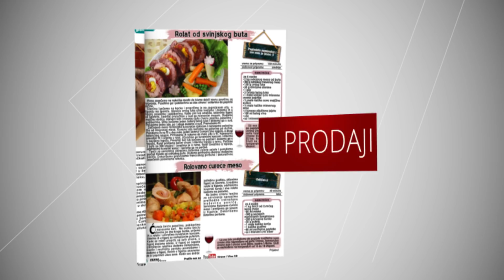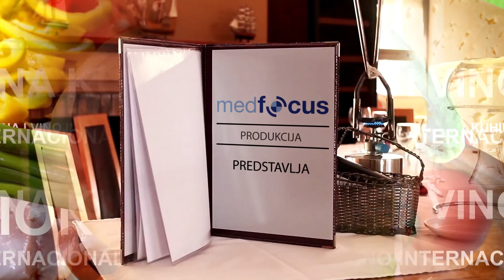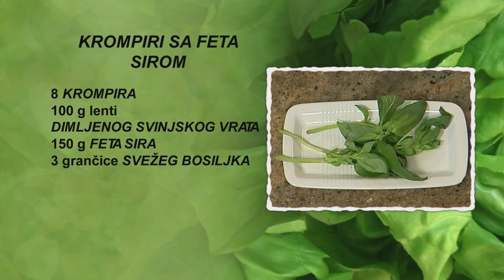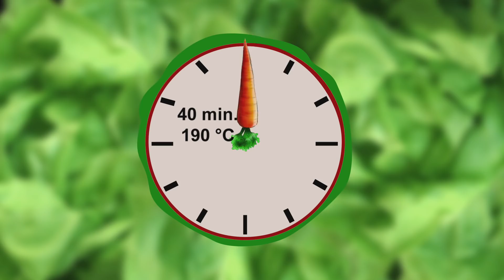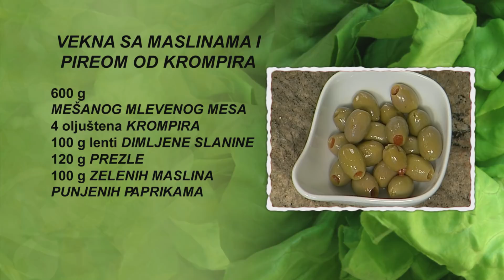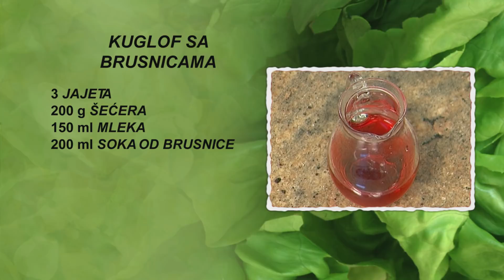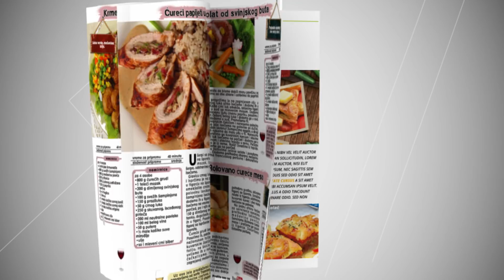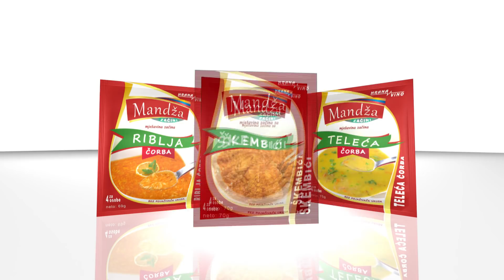Emisija 07 05 2018 | Hrana i Vino SR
Meni dana:

Predjelo:              Krompiri sa feta sirom
Glavno jelo:         Vekna sa maslinama i pireom od krompira
Desert:                 Kuglof sa brusnicama

Category
How-to & Style
Licence